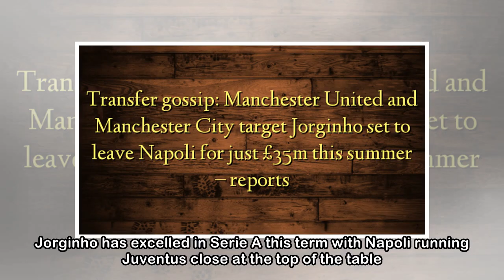Transfer gossip: Manchester United and Manchester City target Jorginho set to leave Napoli for just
Transfer gossip: Manchester United and Manchester City target Jorginho set to leave Napoli for just £35m this summer - reports
 Napoli midfielder Jorginho is wanted by both Manchester clubs this summer Napoli are considering selling Manchester United and Manchester City target Jorginho for £35 million this summer, according to...